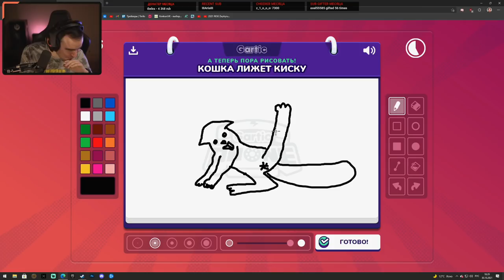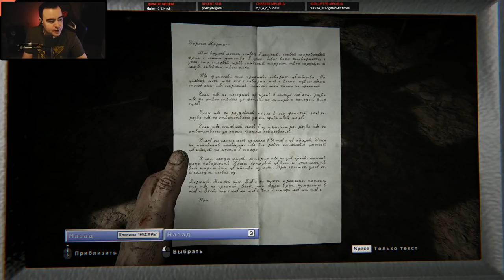BlackUFA 🔥 Лучшие Моменты #44